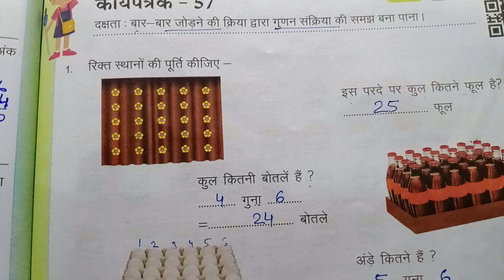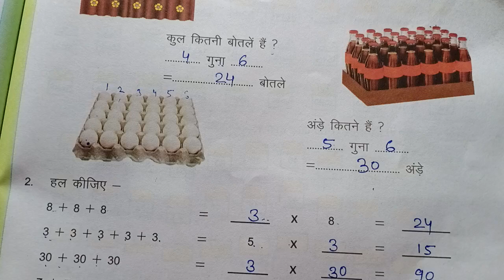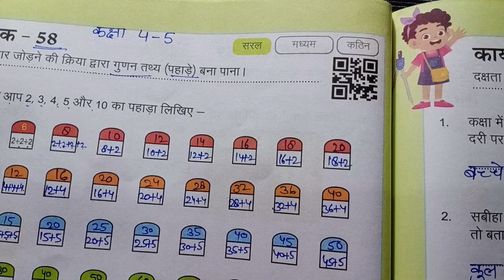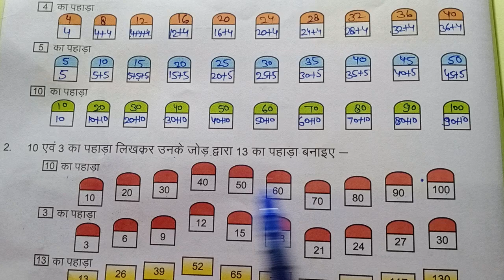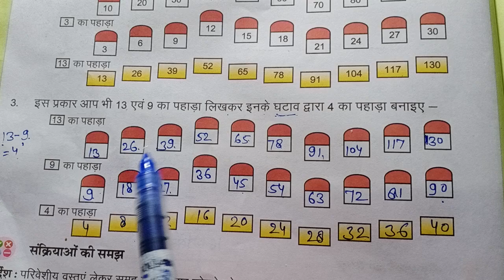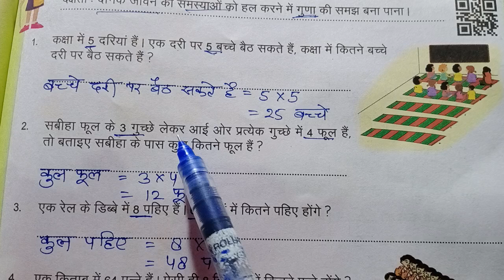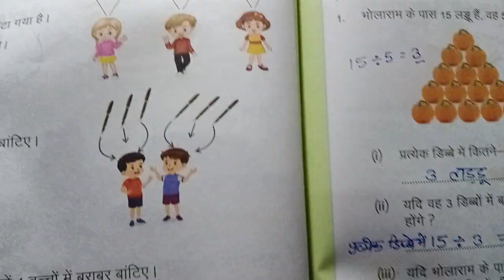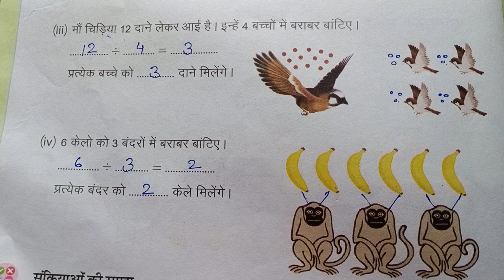कक्षा 4 5 गणित कार्यपत्रक 56 57 58 59 60 class 4&5 worksheet 56 to 60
Class 4 and 5 prayas maths workbook 2024-25 worksheet 56,57,58,59,60
Kaksha 4 and 5 prayas ganit karyapustika 2024 25
Karyapatrak 56,57,58,59,60
कक्षा 4 5 गणित कार्यपत्रक 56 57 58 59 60
क्लास 4 एंड 5 प्रयास मैथ्स वर्कबुक वर्कशीट 56,57,58,59 एंड 60